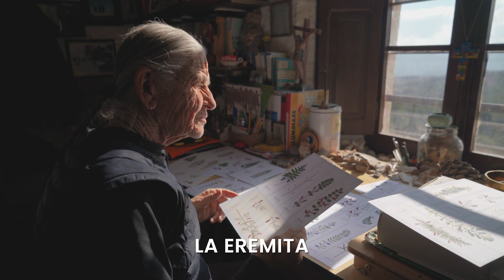8 DE MARZO: DÍA DE LA MUJER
En este día, queremos hacer un homenaje a las mujeres que viven y trabajan en nuestros espacios protegidos, desarrollando infinidad de ocupaciones: la pastora, la hostelera, la mariscadora, la naturalista, la eremita, la alcaldesa, la conservacionista, la viticultora, la escaladora o la guía entre muchas más, forman parte importante de nuestros parques y reservas naturales y son responsables del cuidado y conservación de nuestro patrimonio natural.
Gracias a TODAS. ¡FELIZ DÍA DE LA MUJER!

Video: @rafa_abuin